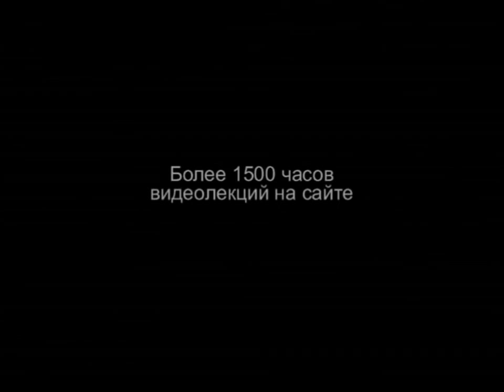TVS HS 204 Rus 51 Антицерковная политика государства в 60 е годы